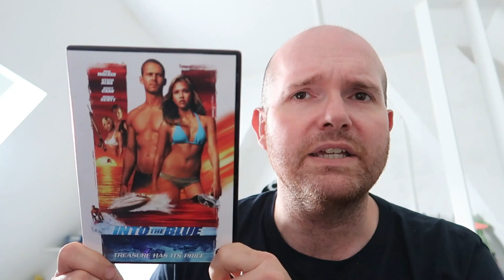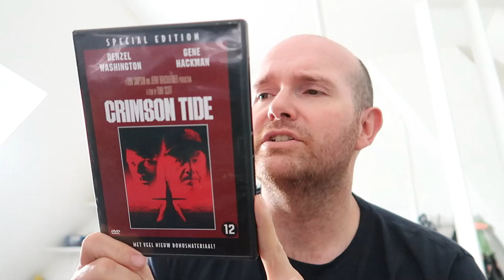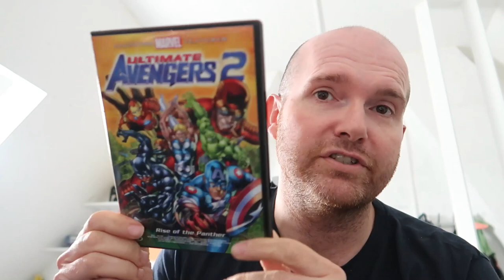#35 GRATIS FILMS GEKREGEN VAN MIJN SCHOONZUSJE + EEN UNBOXING VAN EEN AMAZON PAKKETJE!!!